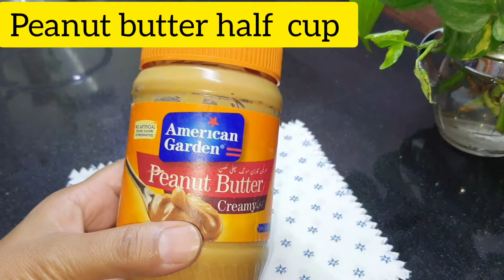Homemade Peanut Butter Cookies Recipe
Homemade Peanut butter cookies by Best my kitchen.
Is video main hum bana rahy hain Peanut butter cookies ghar per  wo b barhi asani sy .ap cookies ko tea time main khah sakty hain or mahmamo ko b paysh ker sakty  hain. ye cookies bohat khasta or laziz  to  hain hi sath hi enrage sy berpore hain.

ingredients
butter half cup
Peanut butter half cup
powder sugar half cup
brown sugar 1/3 cup
all purpose flour 1and1/3 cup
egg yolks  2 / 1egg
baking soda 1tsp
vanilla essence half tsp